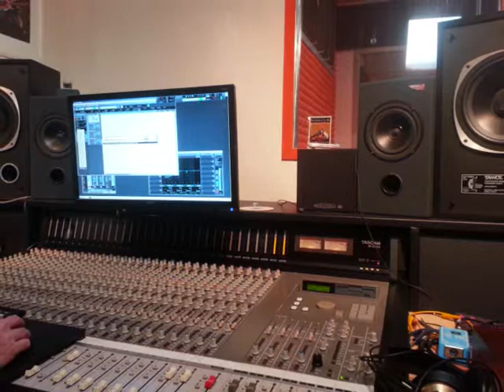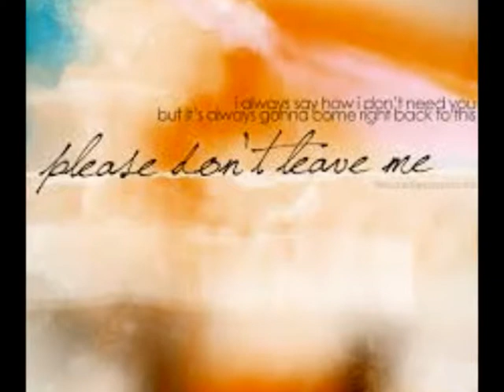Please Don't Leave Me (Cover) - Artist/Singer: Victoria Eman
This song is originally from the artist/singer: 'Pink' but now you can hear my cover of this song. I hope you'll like my voice.